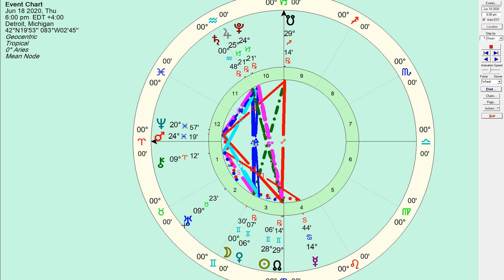June 18 2020, Daily Horoscope - Honest Astrology